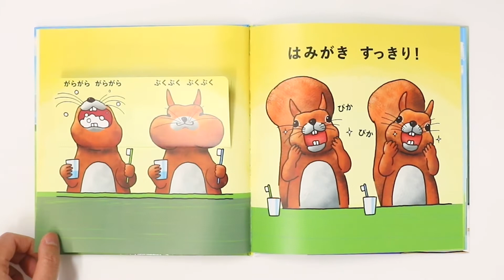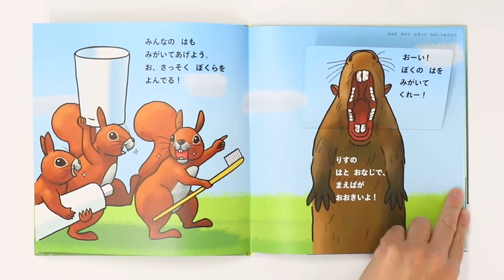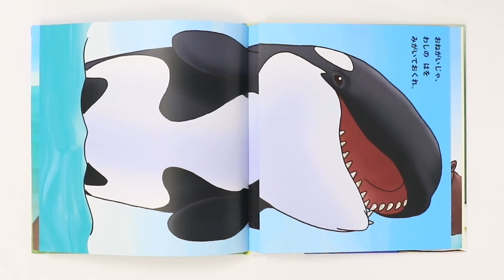はみがきトレーニングが楽しくなる絵本『はみがき すっきり』読み聞かせ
いろんな動物の歯をみがいて、すっきりさせてあげよう！
リスくんたちは、はみがきが大好き。友達にもすっきりしてほしくて、歯をみがいてあげることにしました。カピバラくんの大きい前歯も、ワニくんの鋭い歯も、シャチくんのたくさんある歯だって、みがけばすっきり気持ちいい！　はみがきが楽しくなるしかけ絵本。

作・絵：サトウマサノリ
福島県相馬市生まれ、東京都在住。武蔵野美術大学工芸工業デザイン学科卒業。著書に『ちかてつライオンせん』『おっとあぶない！』「だれでもおんど』（パイ インターナショナル）、挿絵に『ぼく、うしになる』（フレーベル館）、『なつのおうじゃ おにやんま』（文渓堂）、『わるものパパのだいだいだーいファン』（岩崎書店）、「わけあって絶滅しました。」シリーズ（ダイヤモンド社）などがある。